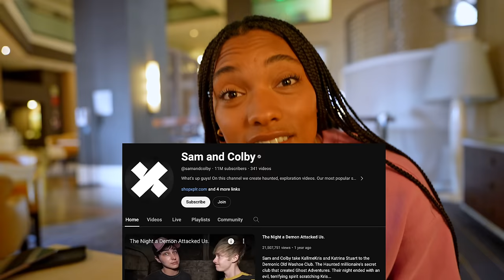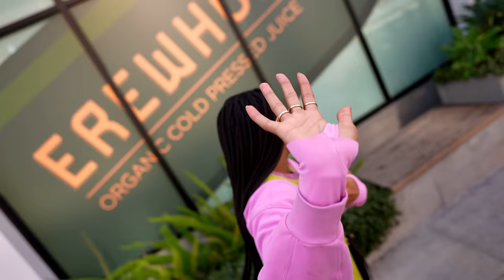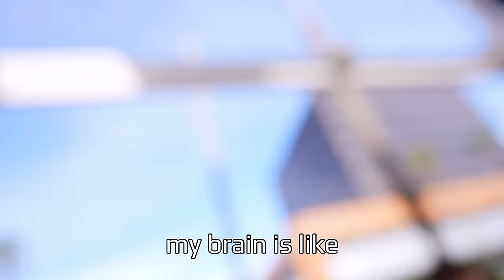Our First Marathon As Olympians | LA Vlog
@samandcolby invited us out to LA to run in Sam's first ever marathon on the day before his 27th birthday. We helped them raise $78,000 on the day (Now $82,000+!!) for the EIF Foundation for promoting cancer awareness and prevention.